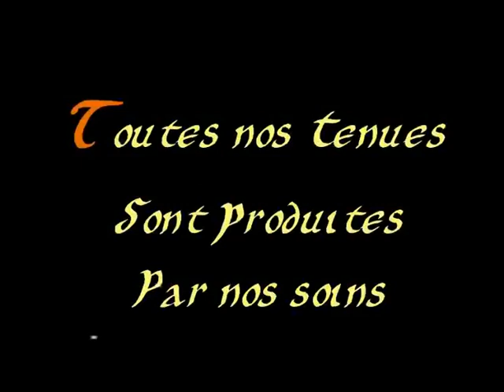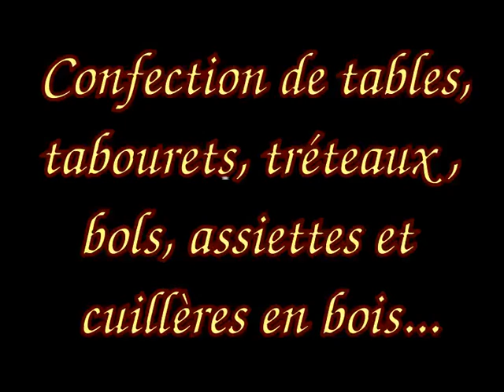"Nobles et Vilains"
"Nobles et Vilains" à Saissac pour 2019